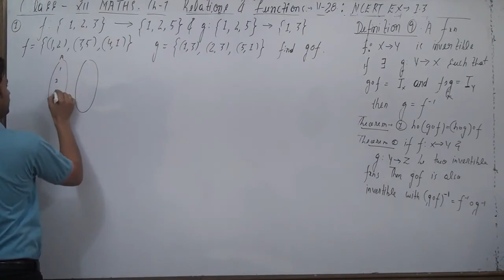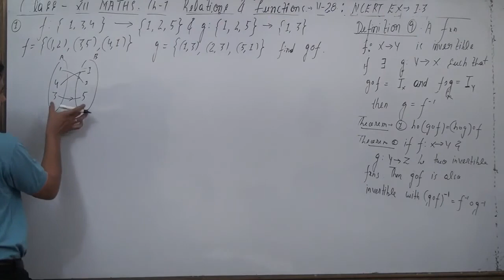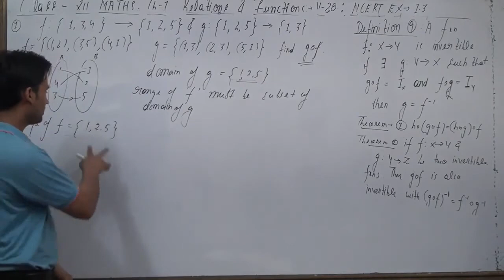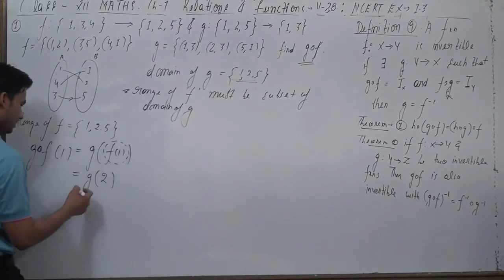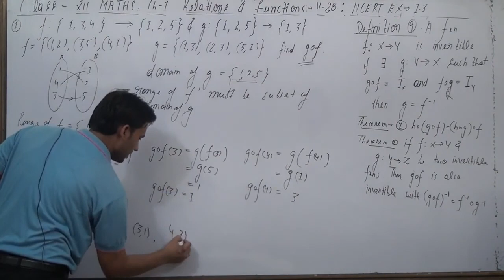Let f : {1, 3, 4} → {1, 2, 5} and g : {1, 2, 5} → {1, 3} be given by f = {(1, 2), (3, 5), (4, 1)} a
Let f : {1, 3, 4} → {1, 2, 5} and g : {1, 2, 5} → {1, 3} be given by
f = {(1, 2), (3, 5), (4, 1)} and g = {(1, 3), (2, 3), (5, 1)}. Write down gof